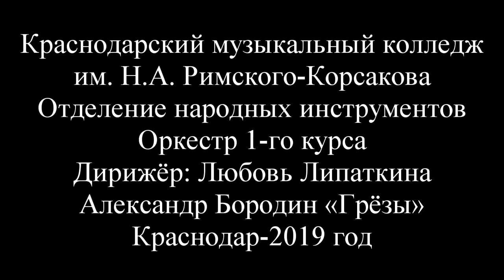Александр Бородин Грёзы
Краснодарский музыкальный колледж
им. Н.А. Римского-Корсакова
Отделение народных инструментов
Оркестр 1-го курса
Дирижёр: Любовь Липаткина
Краснодар-2019 год